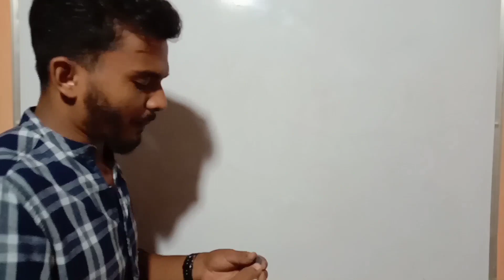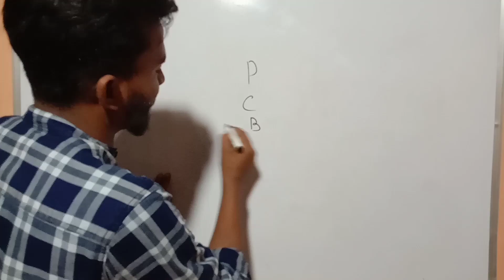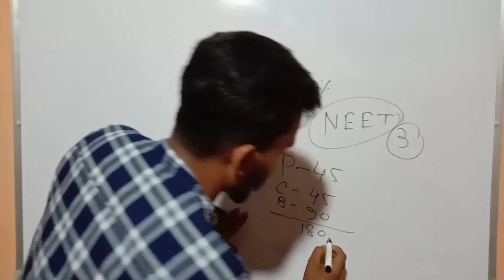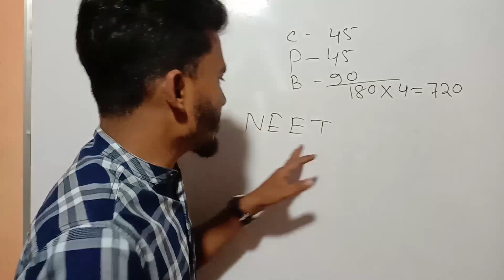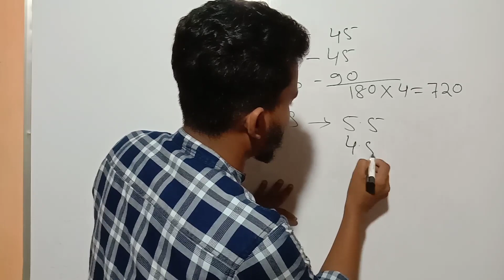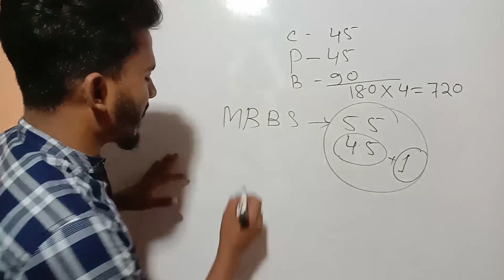How to become a doctor in India??? Doctors' career/ MBBS/ NEET / Bengali discussion....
MBBS // NEET//Doctors' career.